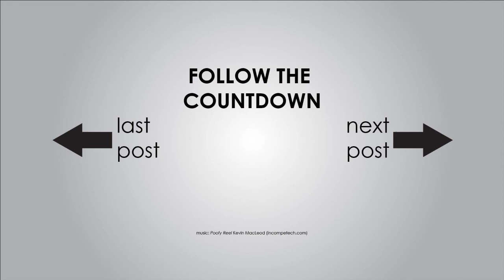Looking like a Priest and Meeting Random People, Day -13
I had some interesting encounters with random people off the street while traveling across the city in clerics.

About the series: "Becoming a Deacon" features daily vlogs where I chronicle my final days before being ordained a transitional deacon.